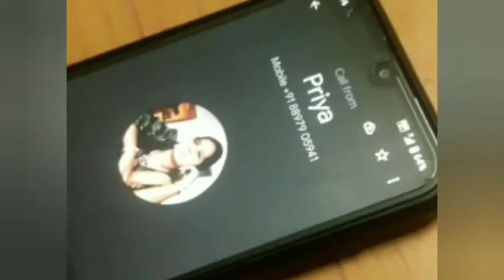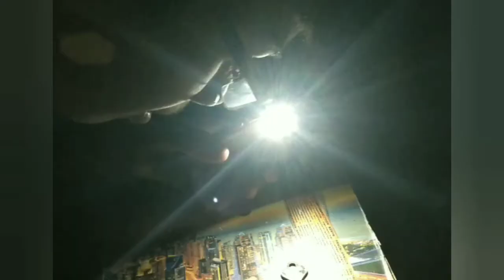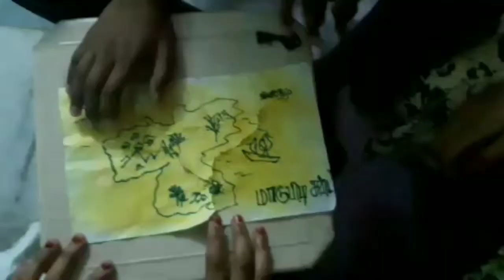Virata Parvam - The Treasure Hunt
A Treasure Hunt Shortfilm with Full of Suspense and Thriller Elements.